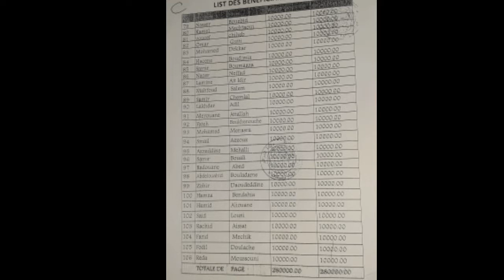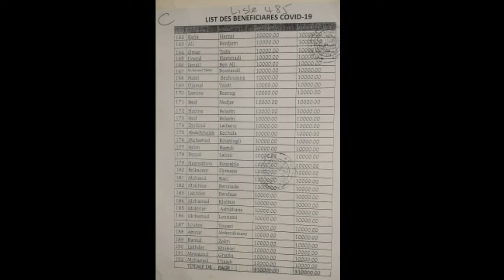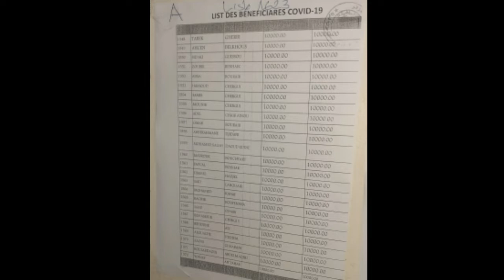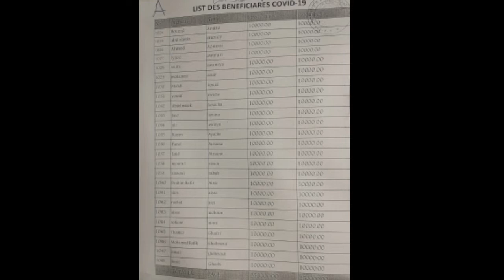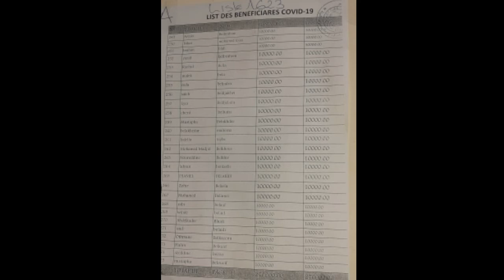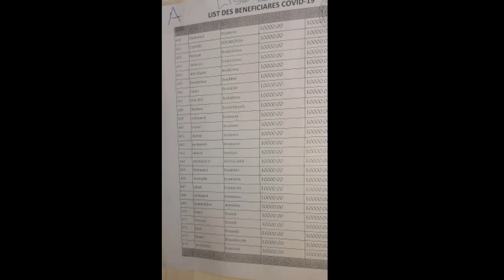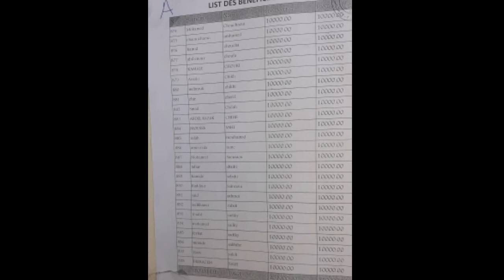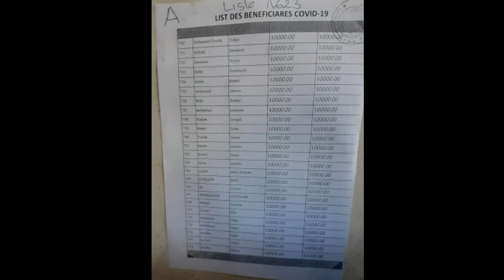قائمة المستفيدين من 10000دج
قائمة المستفيدين من عملية الدفع مليون 10000دج
و من لم يجد إسم الخاص به بالقائمة ينتظر القائمة الثانية يوم الخميس 25/06/2020 و وشكرا.